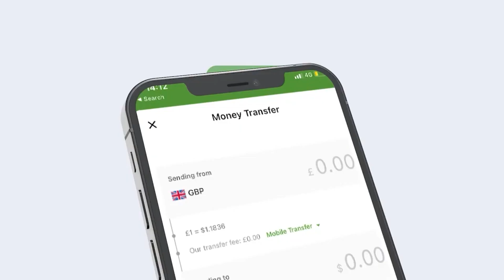Xildhibana Ku Cadeeyey Muxuu Ka Yidhi Shaqsiyadii Marxuum Sheekh Suufi